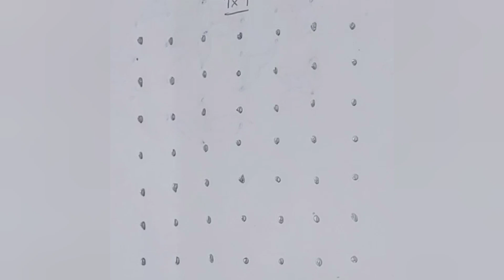7x7 dot muggulu | flower muggulu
7x1 dot muggulu | chukkalu muggulu | simple daily muggulu | daily muggulu |melikala muggulu |muggulu
friday muggulu, festival muggulu | deepala muggulu|  muggulu without dots simple muggulu without dots , simple muggulu with dots , chukkala muggulu , chinna muggulu ,design muggulu
simple muggulu without dots | simple designs |z1 rangoli |

My Channel Name is :
@Interesting Facts and Rangoli